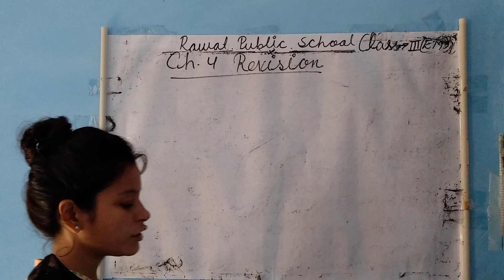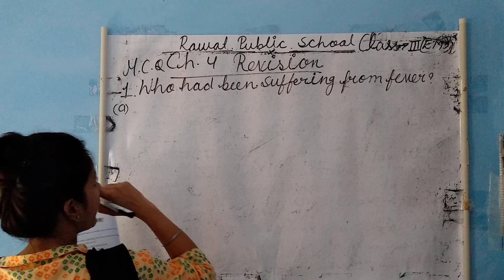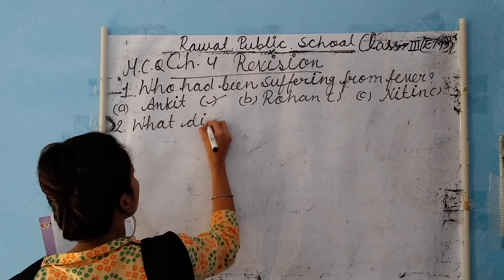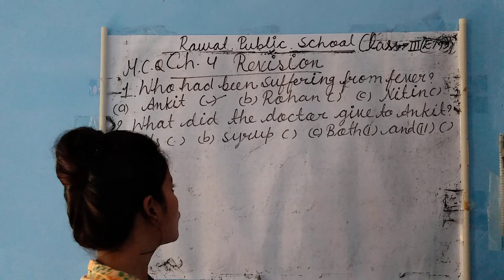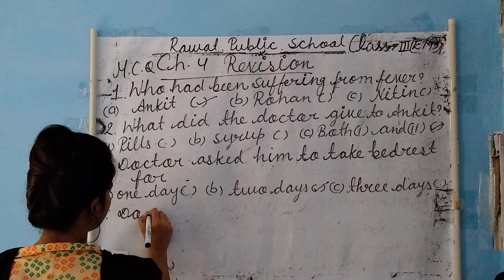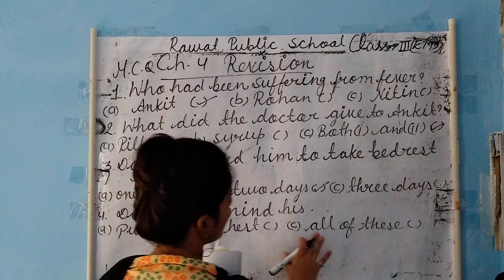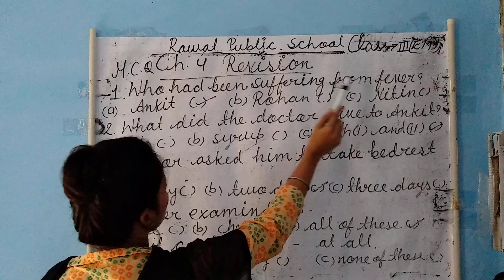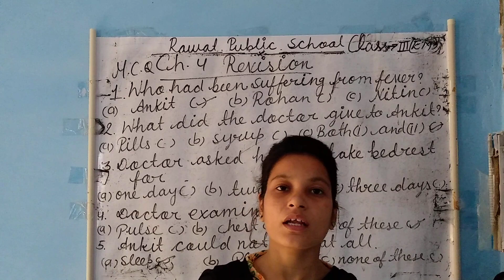Class-3 ( E.M) Revision